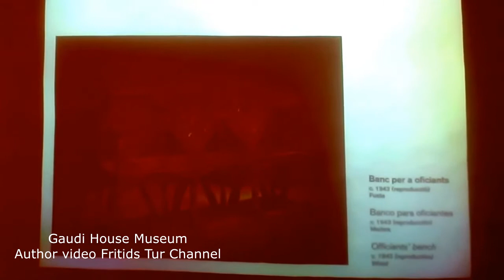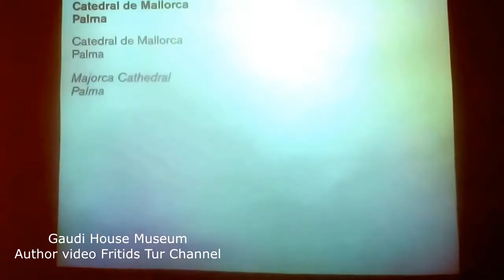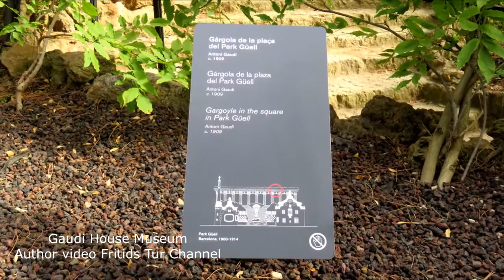Review Park Güell - Gaudi House - Travel to Barcelona 2017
The Park Güell is a public park system composed of gardens and architectonic elements located on Carmel Hill, in Barcelona, Catalonia (Spain). Carmel Hill belongs to the mountain range of Collserola – the Parc del Carmel is located on the northern face. Park Güell is located in La Salut, a neighborhood in the Gràcia district of Barcelona. With urbanization in mind, Eusebi Güell assigned the design of the park to Antoni Gaudí, a renowned architect and the face of Catalan modernism. The park was built between 1900 and 1914 and was officially opened as a public park in 1926. In 1984, UNESCO declared the park a World Heritage Site under "Works of Antoni Gaudí".
It has since been converted into a municipal garden. It can be reached by underground railway (although the stations are at a distance from the Park and at a much lower level below the hill), by city buses, or by commercial tourist buses. Since October 2013 there is an entrance fee to visit the Monumental Zone (main entrance, terrace, and the parts containing mosaics), but the entrance to the Park remains free. Gaudí's house, "la Torre Rosa," – containing furniture that he designed – can be only visited for another entrance fee. There is a reduced rate for those wishing to see both Gaudí's house and the Sagrada Família Church.
Park Güell is designed and composed to bring the peace and calm that one would expect from a park. The buildings flanking the entrance, though very original and remarkable with fantastically shaped roofs with unusual pinnacles, fit in well with the use of the park as pleasure gardens and seem relatively inconspicuous in the landscape when one considers the flamboyance of other buildings designed by Gaudí. One of these buildings houses a permanent exhibition of the Barcelona City History Museum MUHBA focused on the building itself, the park and the city.
The focal point of the park is the main terrace, surrounded by a long bench in the form of a sea serpent. The curves of the serpent bench form a number of enclaves, creating a more social atmosphere. Gaudí incorporated many motifs of Catalan nationalism, and elements from religious mysticism and ancient poetry, into the Park. Much of the design of the benches was the work not of Gaudí but of his often overlooked collaborator Josep Maria Jujol.
Roadways around the park to service the intended houses were designed by Gaudí as structures jutting out from the steep hillside or running on viaducts, with separate footpaths in arcades formed under these structures. This minimized the intrusion of the roads, and Gaudí designed them using local stone in a way that integrates them closely into the landscape. His structures echo natural forms, with columns like tree trunks supporting branching vaulting under the roadway, and the curves of vaulting and alignment of sloping columns designed in a similar way to his Church of Colònia Güell so that the inverted catenary arch shapes form perfect compression structures.
The large cross at the park's high-point offers the most complete view of Barcelona and the bay. It is possible to view the main city in panorama, with the Sagrada Família and the Montjuïc area visible at a distance.
The park supports a wide variety of wildlife, notably several of the non-native species of parrot found in the Barcelona area. Other birds can be seen from the park, with records including short-toed eagle. The park also supports a population of hummingbird hawk moths.
Gaudí House-Museum (in Catalan: Casa Museu Gaudí), located within the Park Güell in Barcelona was the residence of Antoni Gaudí for almost 20 years, from 1906 till the end of 1925. On 28 September 1963 it was opened as a historic home museum and nowadays houses a collection of furniture and objects designed by the architect.
¡Gracias por su atención, Amigos!
¡Hasta luego!